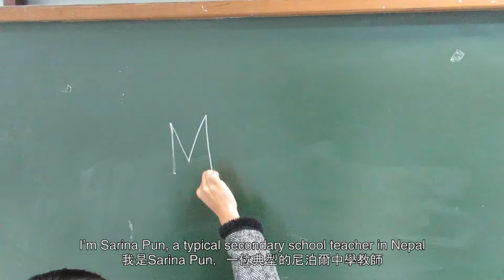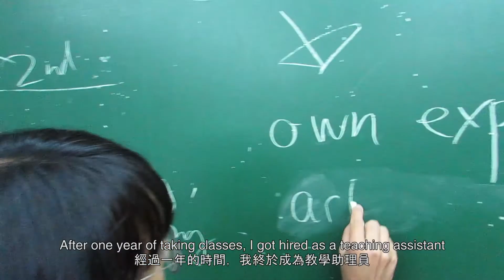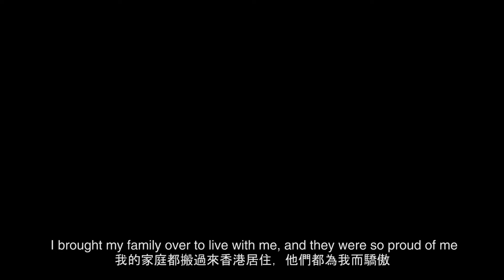FUTURE: Teaching in Hong Kong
Hong Kong Through the Eyes of Ethnic Minority Youth 香港與我

The videos in this series were created by young people who participated in the 2nd cycle of KELY Support Group and the Department of Applied Social Sciences of the Hong Kong Polytechnic University’s joint high-impact mentorship initiative called FUTURE. Through this video project, the youth hope to raise awareness of the social issues both local and ethnic minority youth face including social status, discrimination based on age and gender, and language barriers.